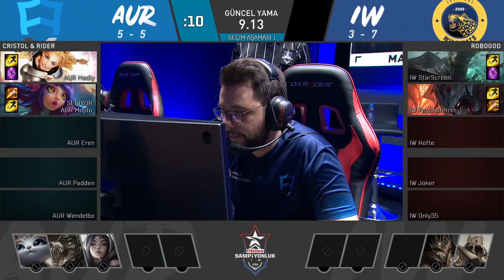Doğuş Üni Aurora ( AUR ) vs İstanbul Wildcats ( IW ) | 2019 Yaz Mevsimi 6. Hafta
2019 Vodafone FreeZone Şampiyonluk Ligi Yaz Mevsimi 6. hafta 1. gün 1. maç Doğuş Üni Aurora ( AUR ) vs İstanbul Wildcats ( IW ).

2019 Vodafone FreeZone Şampiyonluk Ligi Yaz Mevsimi 6. haftanın 1. günündeki 1. maçta Doğuş Üni Aurora ile İstanbul Wildcats karşılaştı. Takımlar aşağıdaki oyuncular ve şampiyonlar ile Sihirdar Vadisi'ne çıktılar.

Doğuş Üni Aurora ( AUR )
Üst Koridor: Madly - Neeko
Ormancı: Mojito - Lee Sin
Orta Koridor: Eren - Twisted Fate
Nişancı: Padden - Kai’Sa
Destek: Wendelbo - Lux

İstanbul Wildcats ( IW )
Üst Koridor: StarScreen - Mordekaiser
Ormancı: Psychoferret - Sylas
Orta Koridor: Kofte - Aatrox
Nişancı: Joker - Morgana
Destek: Only35 - Karma

Sizler için hazırladığımız aşağıdaki oynatma listelerinde 2019 Vodafone FreeZone Şampiyonluk Ligi Yaz Mevsimi maçlarını ve  maç özetlerini toplu hâlde bulabilirsiniz.